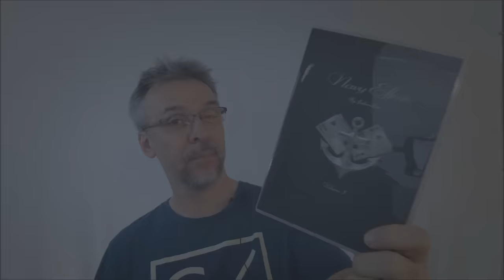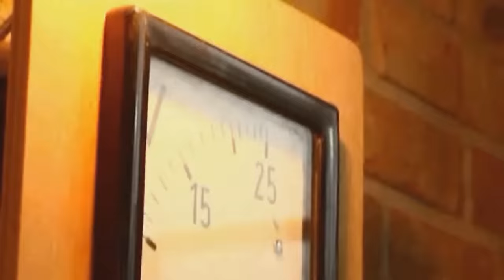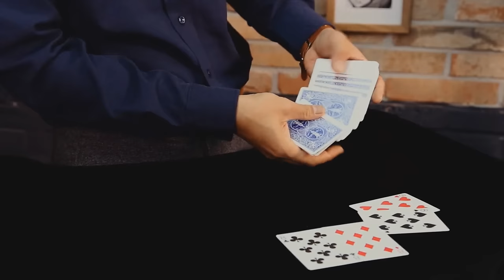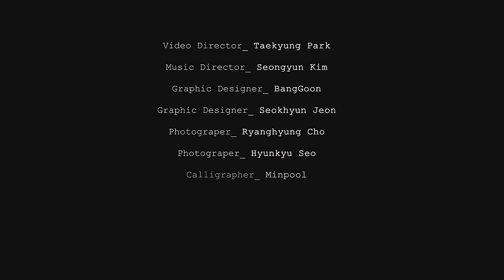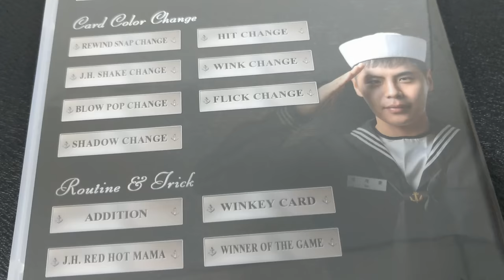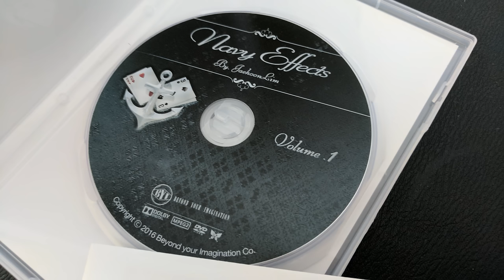Magic Review: NAVY Effects by Jaehoon Lim [[ Card Color Changes ]]